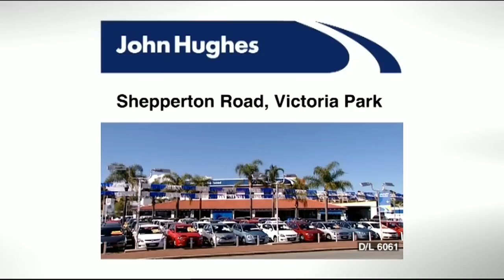John Hughes TV Commercial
John Hughes TV Commercial as seen on COPTERCAM